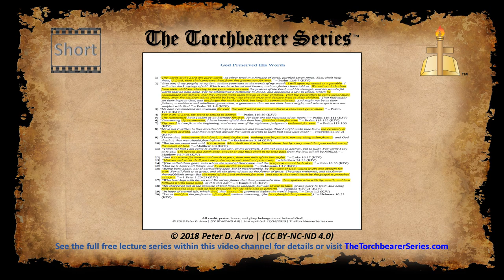God Preserved His Words - Short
Bible verses proclaiming God preserving His Word.

for full details and more information on a large variety of topics. Or see the first lecture video containing this content and more